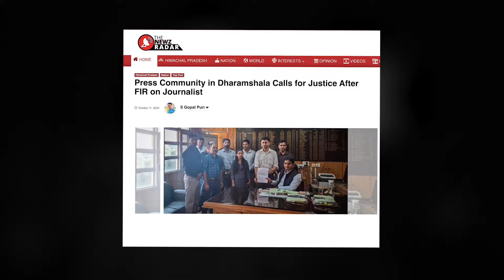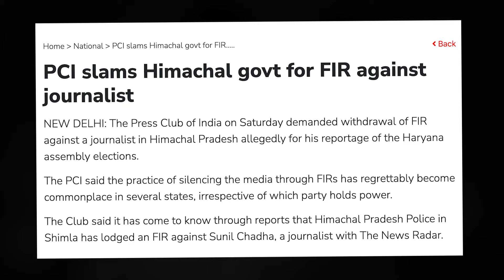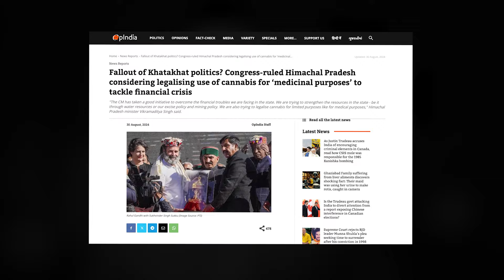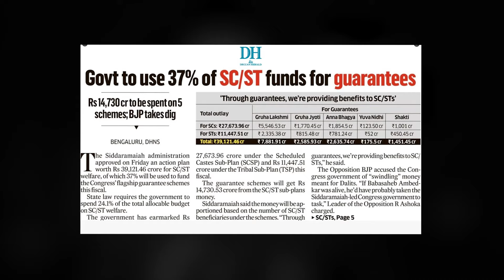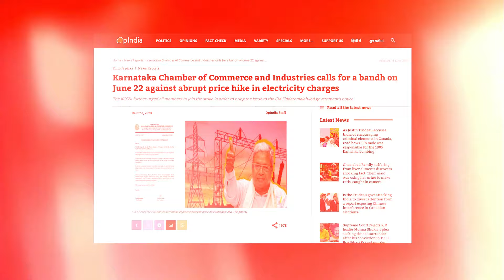Himachal Congress Registers F.I.R on Journalist Who Exposed Them ?